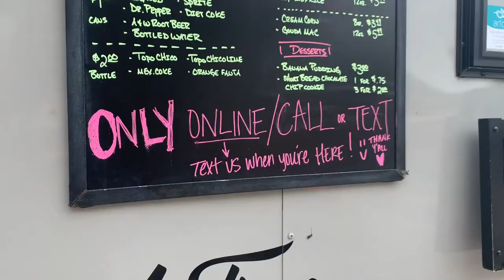COVID-19 Impact on Local Food trailer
This is a short multimedia journalist news story on the impact COVID-19 has had on local businesses, giving one perspective from the Moreno BBQ food trailer.